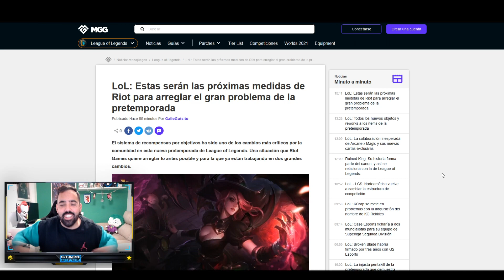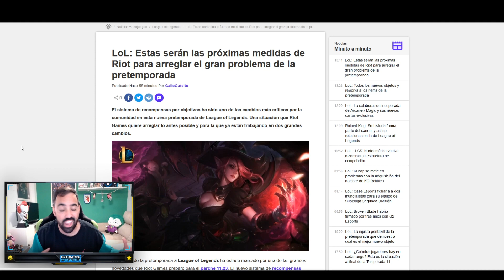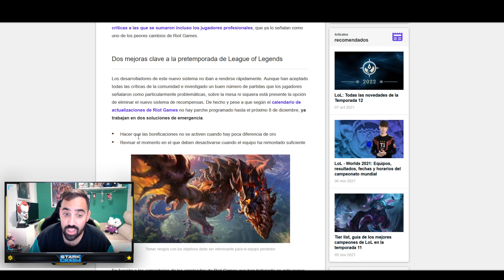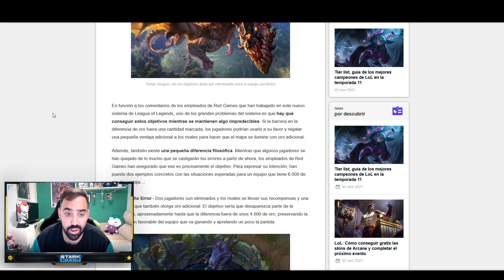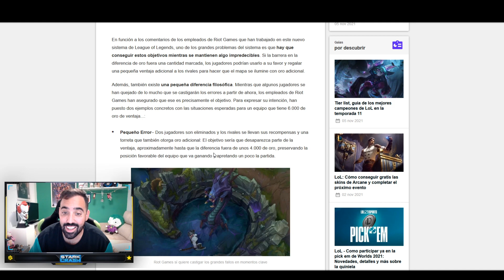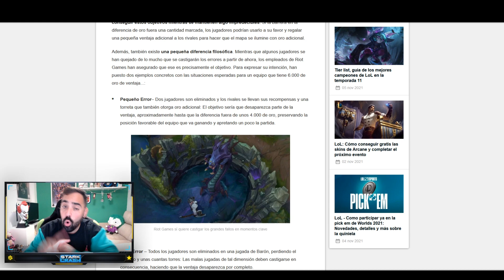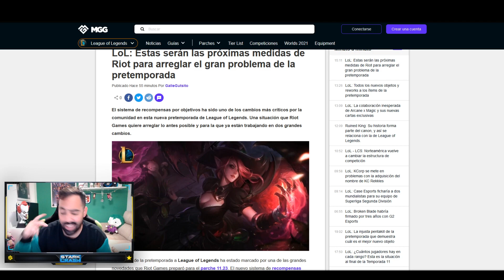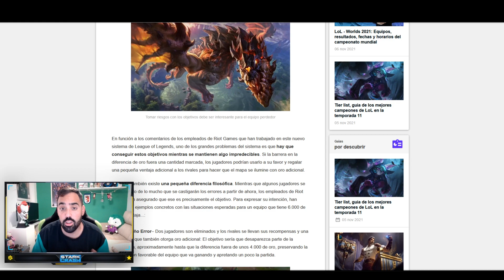😡¡LA COMUNIDAD PIDE A RIOT QUE ELIMINE EL CAMBIO MAS POLEMICO DE LEAGUE OF LEGENDS!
😡Uno de los cambios mas grandes este año en preseason de league of legends y la comunidad pide a riot que lo elimine de league of legends!

🚀Mis Videos recomendados:
⏱️ Marcadores de tiempo⏱️
0:00 ►